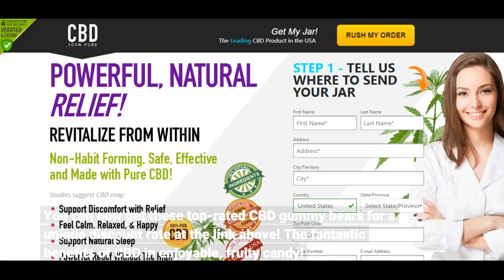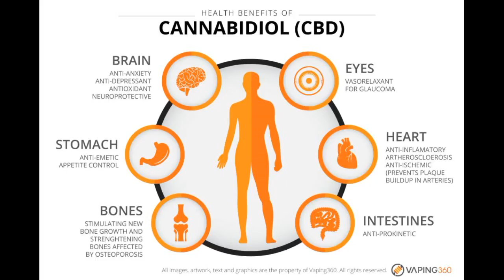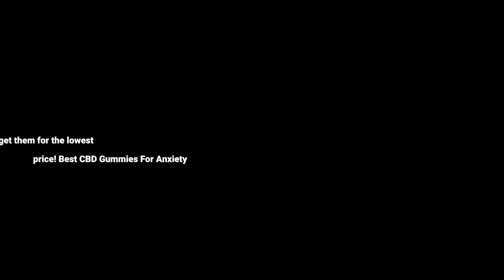Best CBD Gummies For Anxiety [EXPOSED! Real Customer Reports!]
CBD products can be found all over, so finding the very best CBD gummies can be a challenge. If you're shopping around for the best CBD gummies available right now, you will be delighted to know that you can buy them for the most inexpensive price at the link listed above! Best CBD Gummies For Anxiety.

Interested in the very best CBD gummies for 2021? You're not alone. Usage and accessibility of CBD has actually been growing both in the U.S. and around the world, and professionals don't expect the rise in appeal to slow anytime soon.

 Nevertheless, given the popularity of CBD over the previous several years, the absence of knowledge in terms of how the compound actually works is concerning.  Do you know, for example, how CBD gummies affect the endocannabinoid system? Do you know how to differentiate between a quality, efficient CBD gummy and a poorly-made one? Here is what we are going to cover in this extensive article.

CBD, a short name for cannabidiol, is formally understood as a phytocannabinoid ('-phyto' meaning from a plant source). Cannabinoids, consisting of cannabidiol, are readily present in both the marijuana and hemp plants.

Every human has their own unique endocannabinoid system, or ECS. This system is responsible for controling a variety of procedures connecting to things like cravings, discomfort, immune function, mood, sleep, hormones, and more. Sometimes, the ECS can be out of balance.

Phytocannabinoids, like CBD in these CBD gummies, work to bring back the body's internal homeostatic balance. This is why customers typically report feelings of wellness, minimized tension, and an total sense of calm after taking in CBD gummies. And naturally, because most extraction occurs utilizing hemp, CBD gummies have a really low THC material-- suggesting no  intoxicating or mind-altering  impacts.

Check out Best CBD Gummies For Anxiety, cbd gummies benefits, best cbd gummies, as well as plenty of others!